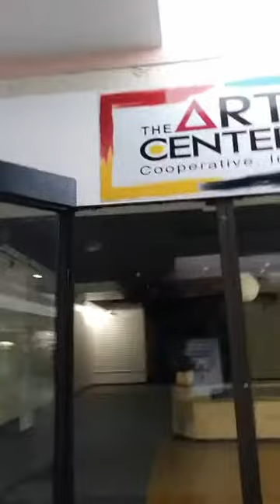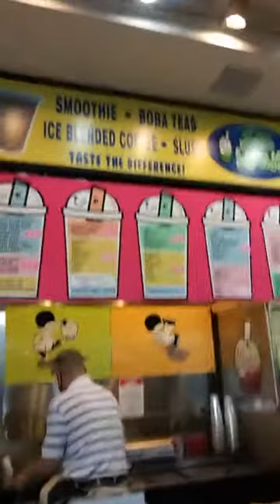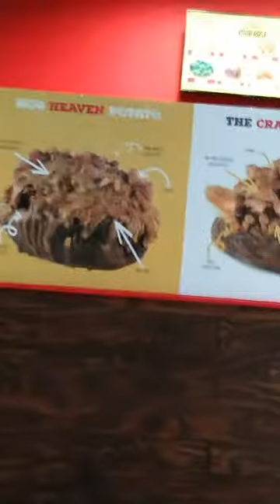WTH Happened to Regency Square Mall?